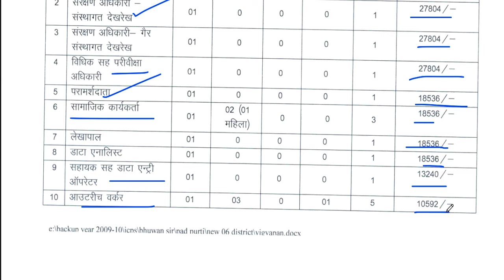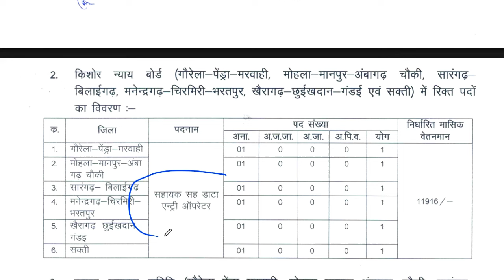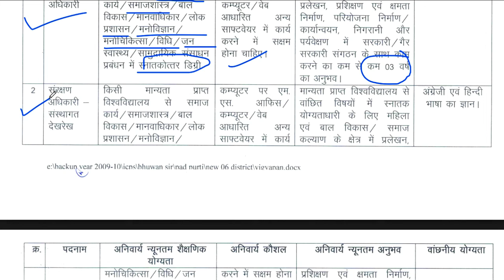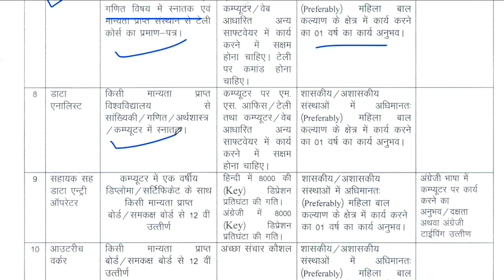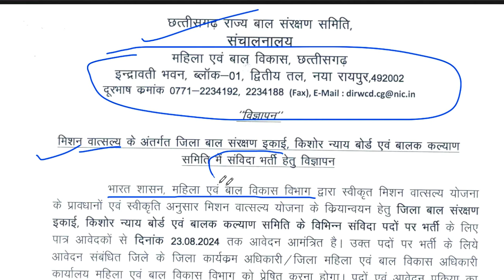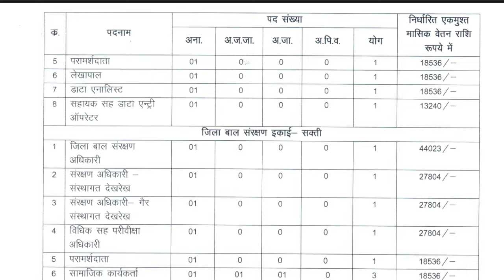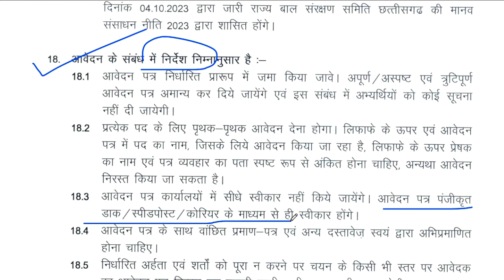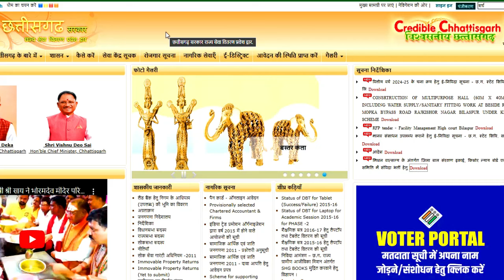महिला एवं बाल विकास विभाग मे वात्सल्य मिशन के अंतर्गत नई विज्ञप्ति | सैलरी- 44023 | आयु मे छूट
महिला एवं बाल विकास विभाग मे वात्सल्य मिशन के अंतर्गत नई विज्ञप्ति | सैलरी- 44023 | आयु , योग्यता ..महिला एवं बाल विकास विभाग मे वात्सल्य मिशन के अंतर्गत नई विज्ञप्ति | सैलरी- 44023 | आयु मे छूट |